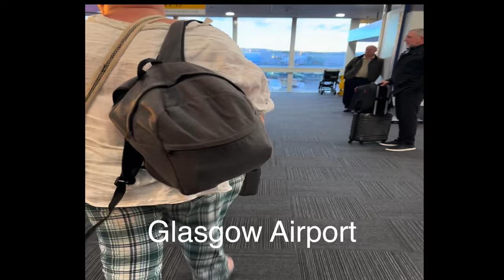Finally we left London for our Scotland trip | Vlog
The flight from London to Glasgow, Scotland, is a short domestic flight that takes around one hour. The journey starts at one of London's airports, such as Heathrow or Gatwick.

After passing through security, passengers make their way to the departure gate, where they board the plane. The flight is typically operated by a small or medium-sized aircraft, such as an Embraer E-Jet or a Bombardier Dash-8.

Once everyone is on board and settled, the plane taxis to the runway and takes off. The journey north takes the plane over the beautiful countryside of England and Scotland, passing over cities such as Manchester and Liverpool.

As the plane approaches Glasgow, passengers can catch a glimpse of the River Clyde and the city's famous landmarks, such as the Clyde Auditorium and the Glasgow Science Centre. The plane then lands at Glasgow International Airport, where passengers disembark and collect their luggage before continuing their journey.

Overall, the flight from London to Glasgow is a quick and convenient way to travel between the two cities, allowing passengers to save time and avoid the long journey by train or car.

Join us on the Scotland journey